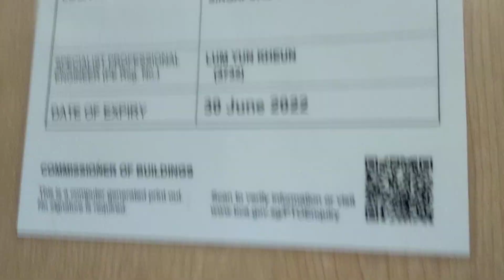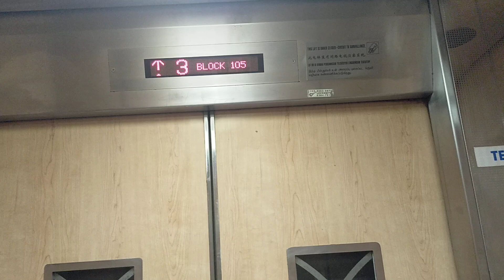Block 105 Hougang Mitsubishi Elevator (Retake 1)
I have filmed the lift at 105 Hougang.
Location: 105 Hougang Avenue 1, Singapore 530105
Brand: Mitsubishi
Floors Served: 1 to 4
History: Original
Year installed: 2007?
Date filmed: 1 June 2022